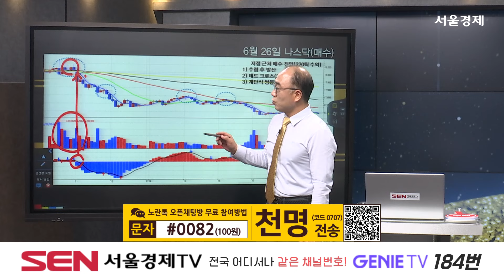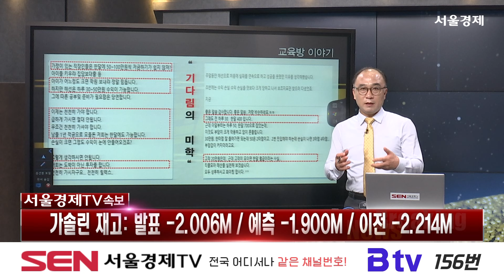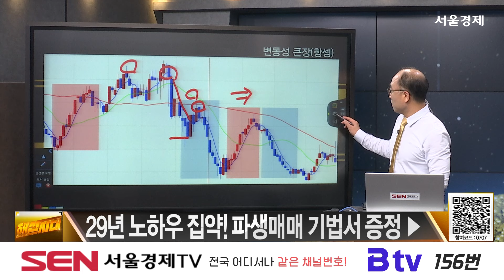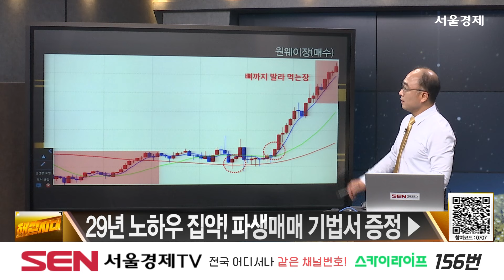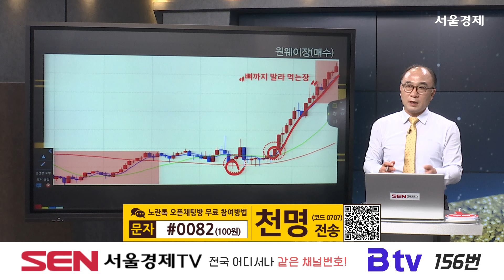[해외선물] 5일선 활용 매매 기법 │ 미증시, 5일선, 차트, 기법, 강의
5일선 활용 매매 기법

자세한 내용은 천명 마스터의 [해선시대] 영상을 통해 확인하시기 바랍니다.